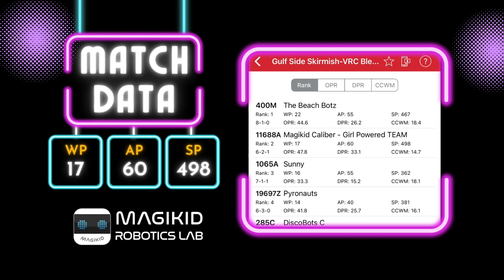First Champion in Texas: Team Caliber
Congratulations to Team Caliber for their two trophies: Teamwork and Judges awards.

See the team highlights from the VEX VRC competition in Frisco Texas!